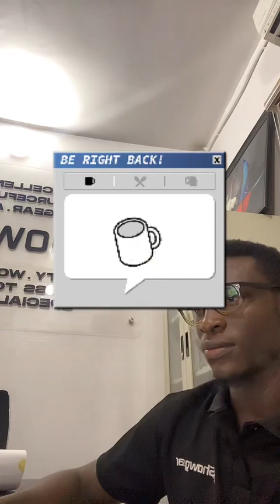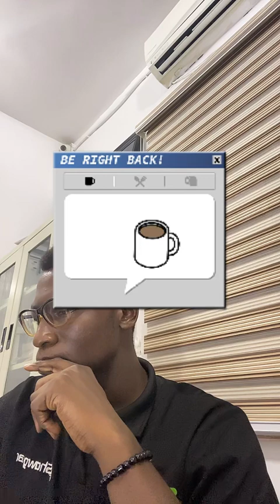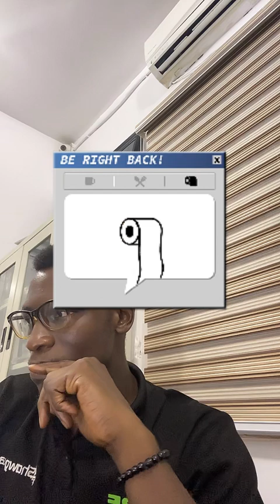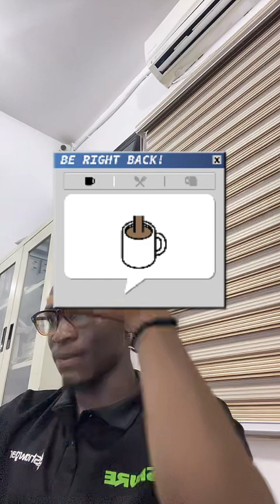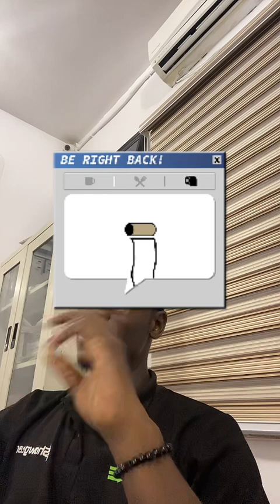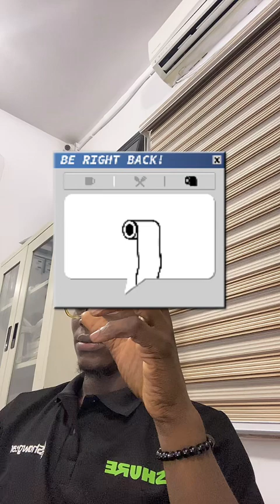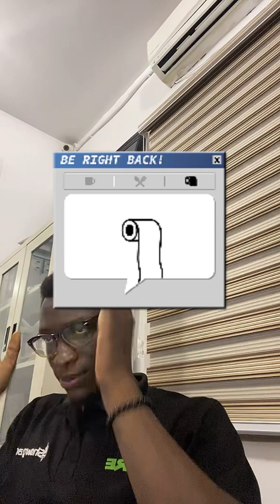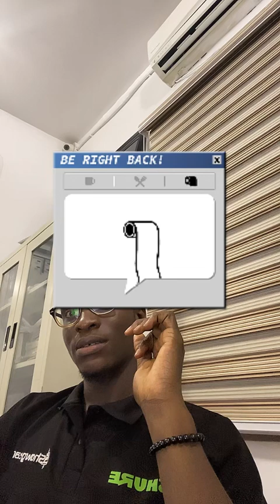Introduction to Digital Audio Networking